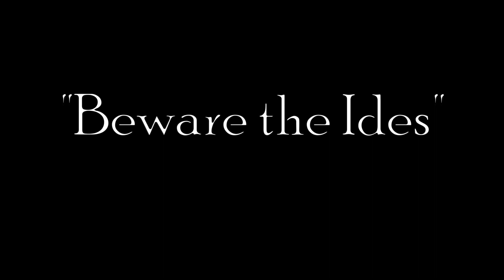"Beware the Ides" - Virtual Ides Extravaganza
"Beware the Ides"
music and lyrics by
David and Paul Rigano

featuring
Ian Brodsky, Alex de Suze, Esjae, Adam LaSalle, Amanda Nicholas

Due to the NYC lockdown after the COVID-19 outbreak, the 7th Annual Ides of March was not able to be held as scheduled. Instead, the participants filmed their individual parts to participate in a Virtual Ides of March Extravaganza!